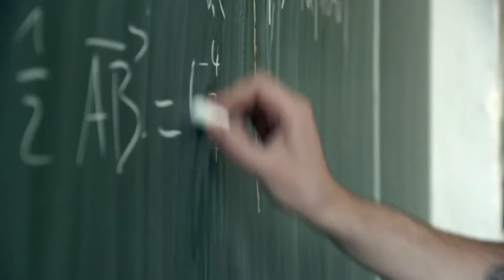Berlin Rebel High School · Trailer